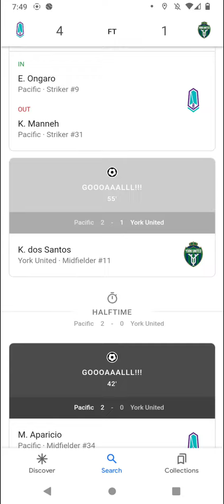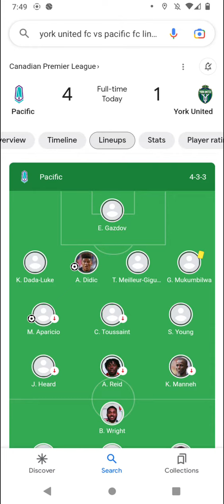Canadian Premium League Soccer Scores